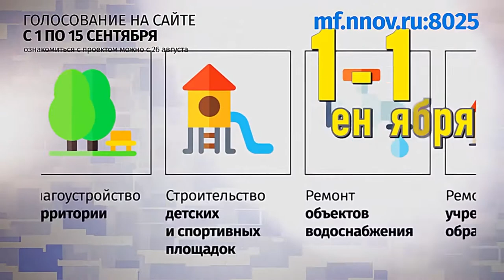Вам решать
На портале «Бюджет для граждан Нижегородской области» опубликованы четыре саровских проекта, которые претендуют на региональную поддержку. Проект, получивший наибольшее число голосов граждан, будет реализован в следующем году за счет средств регионального бюджета. Онлайн-голосование пройдет с 1 по 15 сентября.